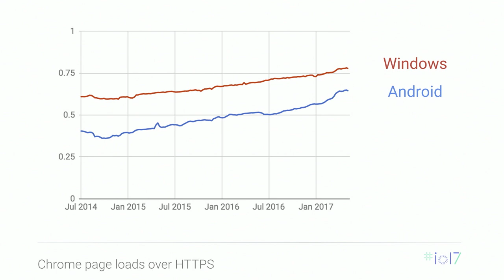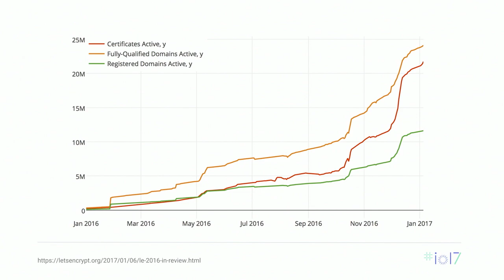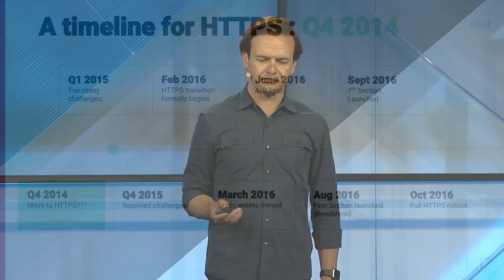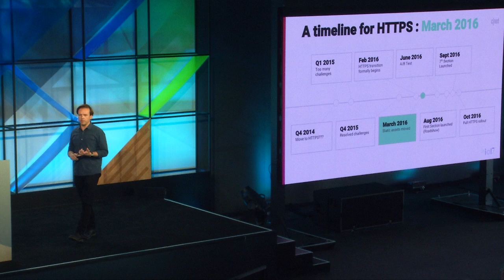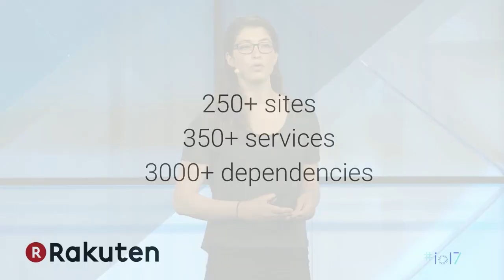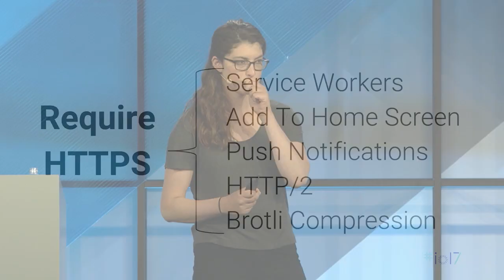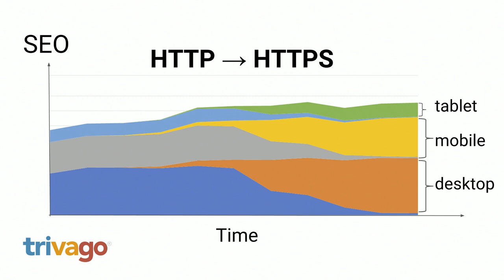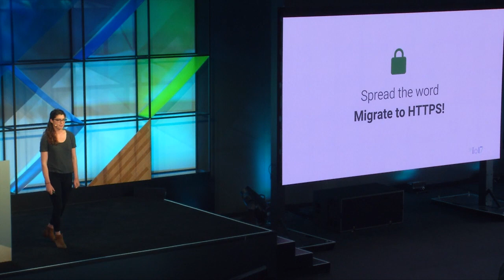Getting the Green Lock: HTTPS Stories from the Field (Google I/O '17)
HTTPS is not only baseline security on the web, but also benefits site business by unlocking powerful capabilities and performance improvements. As the benefits of HTTPS have increased, and as migrating to HTTPS has become easier and cheaper, we’ve seen a surge in HTTPS usage on the web. We’ll explore real world stories of sites that have recently migrated to HTTPS. You’ll get first hand accounts of the benefits and effects of HTTPS migrations, find out how migration challenges were overcome, and hear lessons learned on the path to HTTPS.